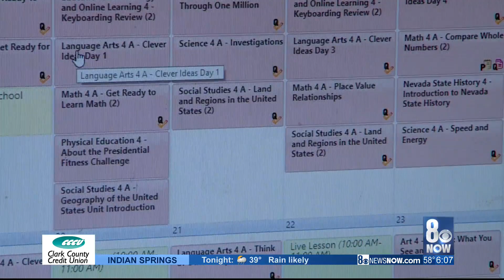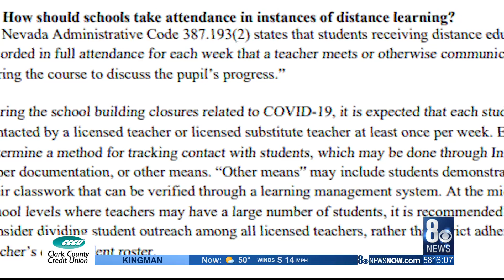CCSD students prepare for virtual learning; paper assignments also available a food pickup sites